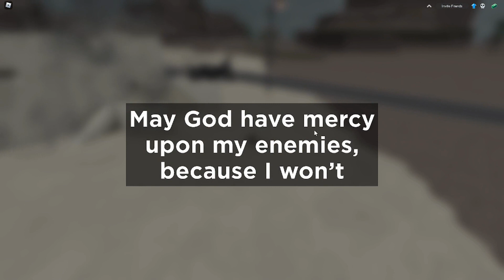Military tycoon vids are back